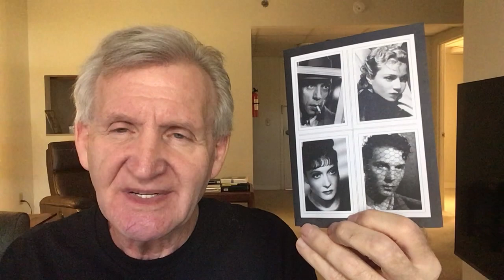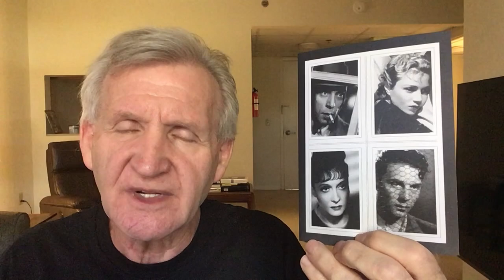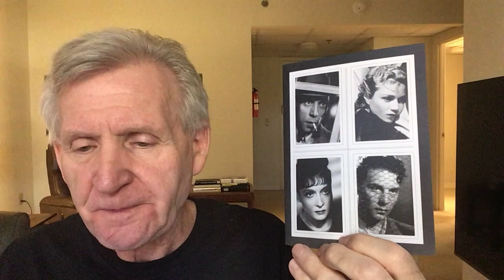HOTEL DU NORD (1938): Criterion BD discussion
One of the highlights of French “poetic realism”